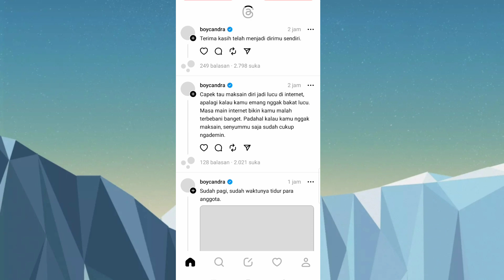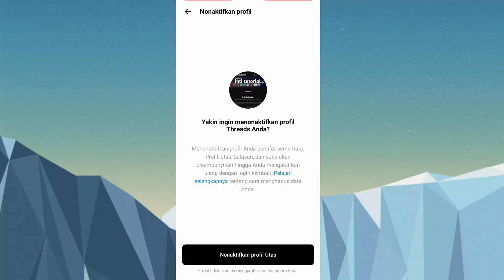Cara Menghapus Akun Threads Instagram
Berikut ini adalah tutorial cara menghapus akun threads dengan mudah, Semoga video ini bisa membantu dan bermanfaat Terimakasih.